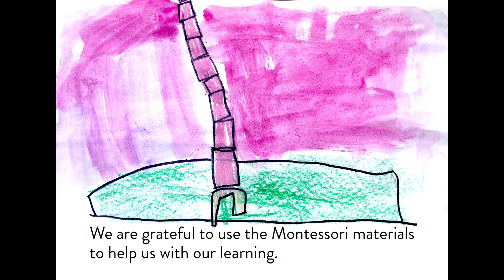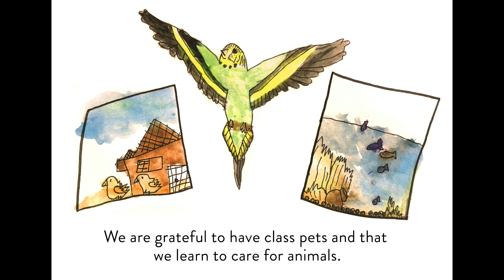The Grateful Book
'We are Grateful' is a book dedicated to Jen Gibson who founded our school in 1978. It was created by students from The Hills Montessori School and was presented to Jen Gibson at the schools 40th Birthday celebrations in September 2018.